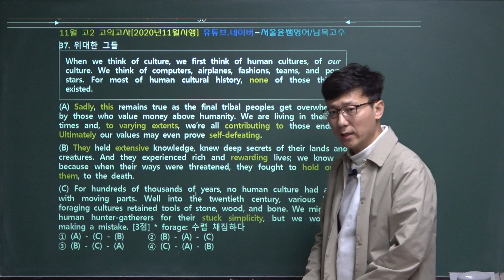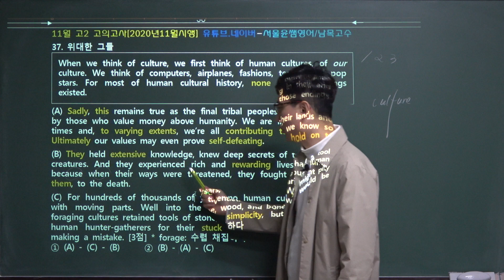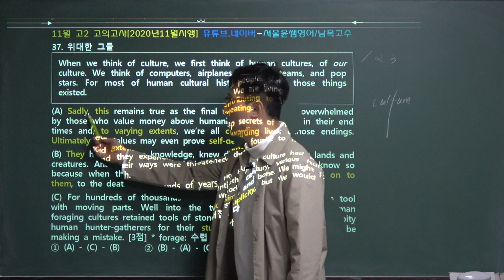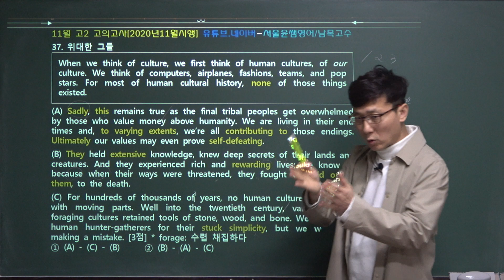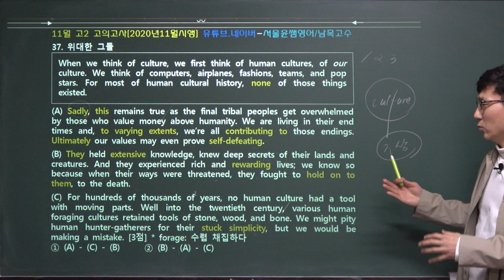2020년 11월전국연합학력평가고2 11월모의고사 37번 지문분석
2021학년도 EBS수능특강 영어독해연습 전체보기 클릭

2020학년도 3월 고2 전국연합학력평가 문제지 전체 강의 클릭